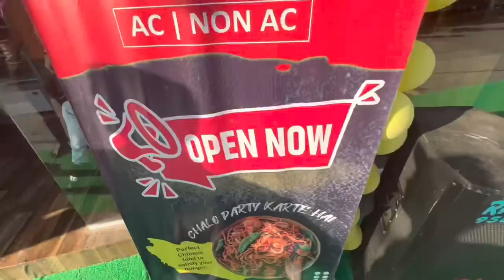Vlog#12 [BOB & KOMAL] CHINESE SHOP OPENING {JOGESHWARI BEATS }(BOISAR)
Do follow Our Instagram Accounts.

JOGESHWARI BEATS:
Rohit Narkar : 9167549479